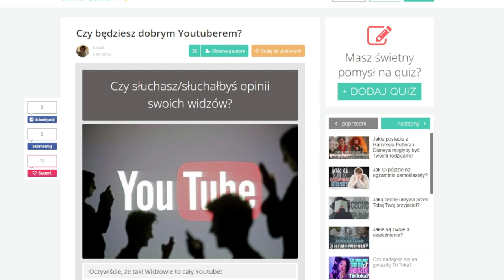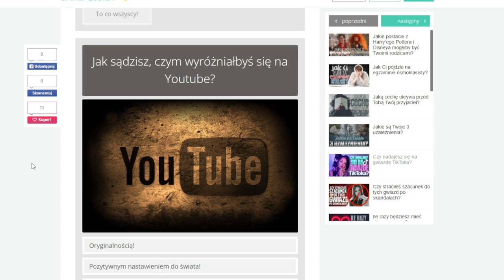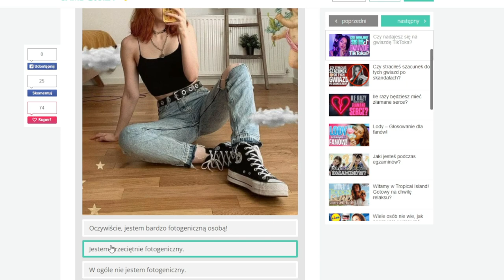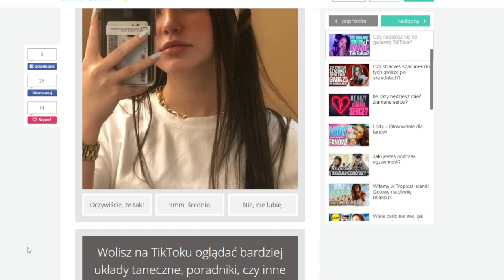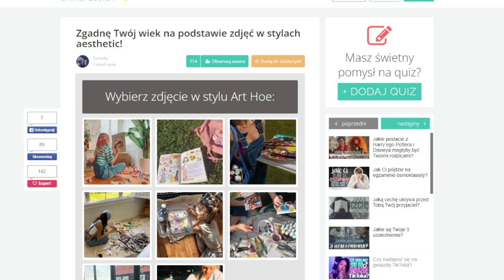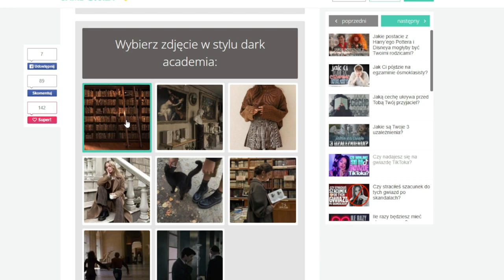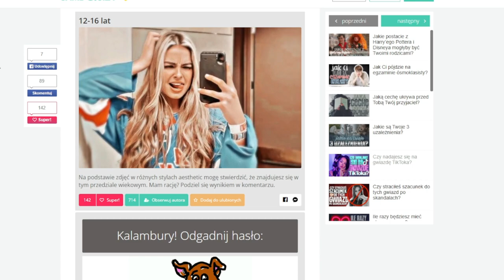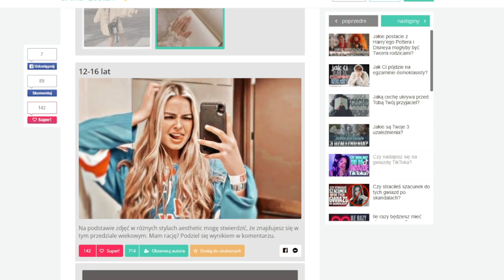Rozwiązujemy QUIZY!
Nie zapomnij zostawić łapki w górę oraz subika! 💕

Muzyka:

Artist: tubebackr
Track: Colony

Artist: tubebackr
Track: RISE